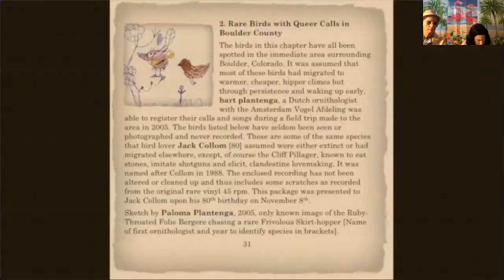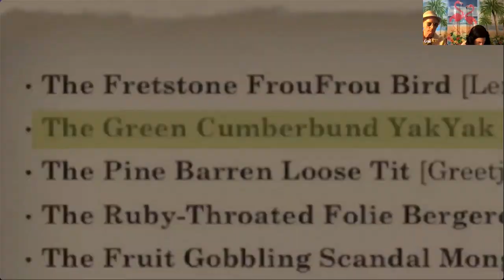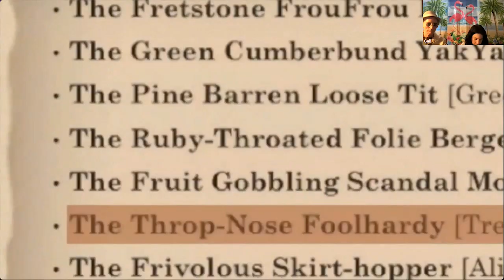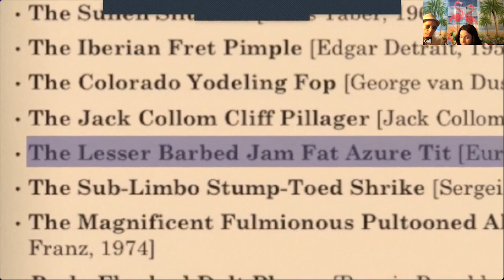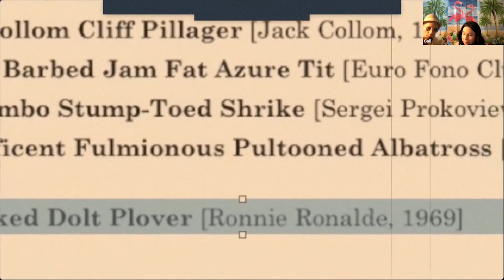Beachstock Fourteen -Bart Plantenga 6/4/2022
two short films